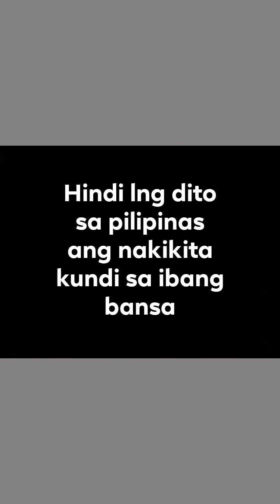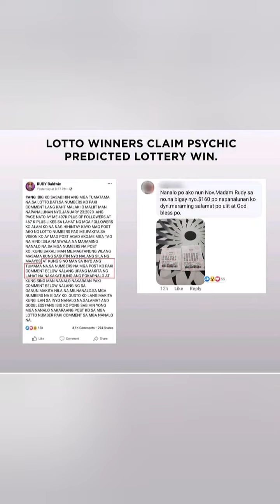kmjs Rudy Baldwin vision tumatama?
Madam Rudy Baldwin nakakakita Ng mga pangyayari.. follow nya says sa kanyang page